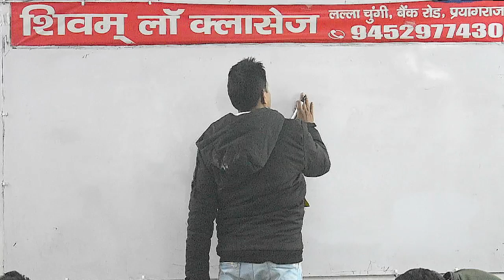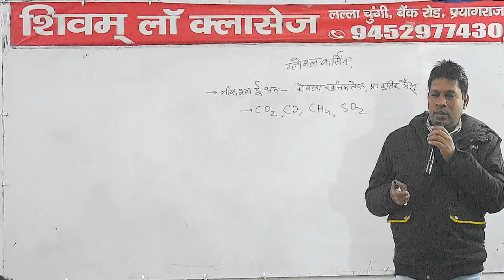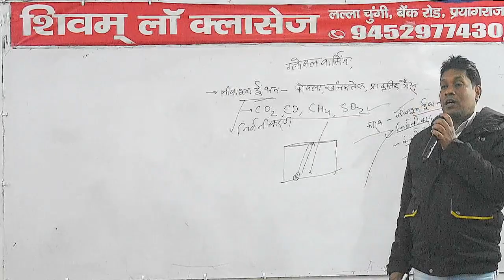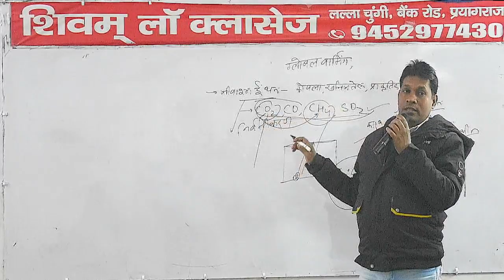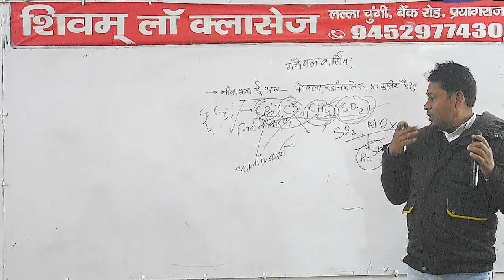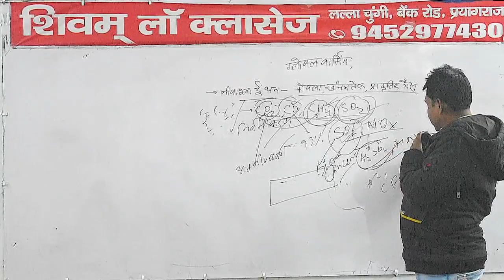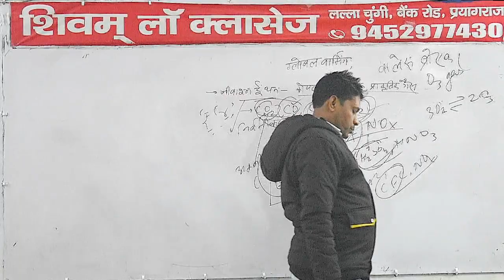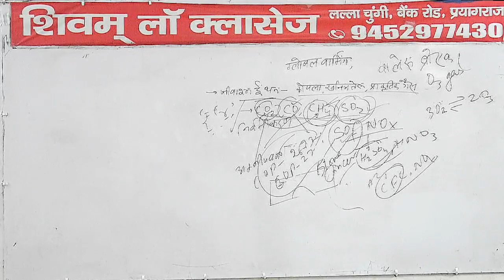Indian Geography 27